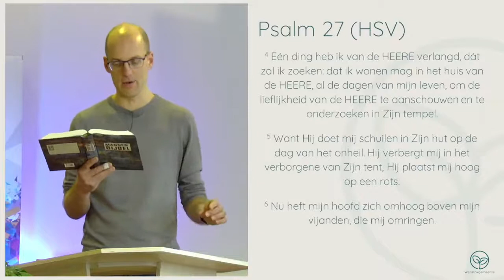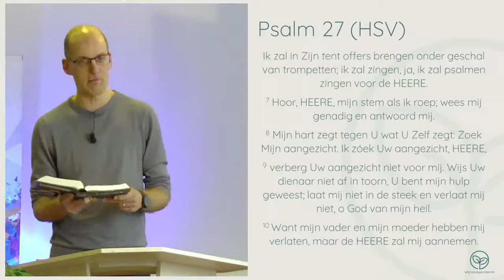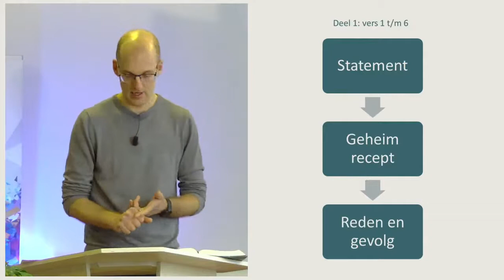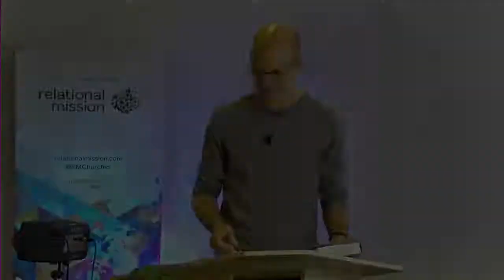Preek 07feb2021, Daniël Dam, Verlangen / devotie naar God (Psalm 27)